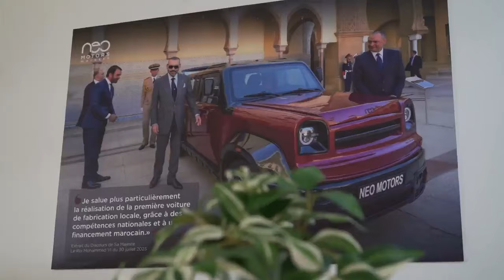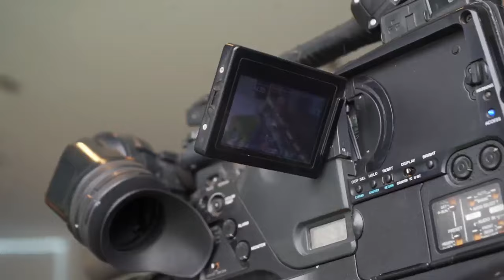NEO Motors Maroc inaugure son premier showroom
NEO MOTORS, le premier constructeur automobile 100% marocain, a ouvert son premier showroom vendredi 7 juin 2024 à Hay Ryad à Rabat. Et dans un avenir très proche, la marque compte élargir sa gamme et ouvrir de nouveaux points de vente.